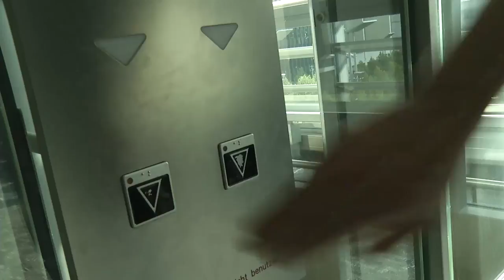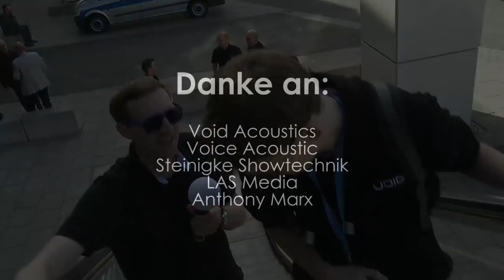Der etwas ANDERE Messerundgang (feat. Zocker223)